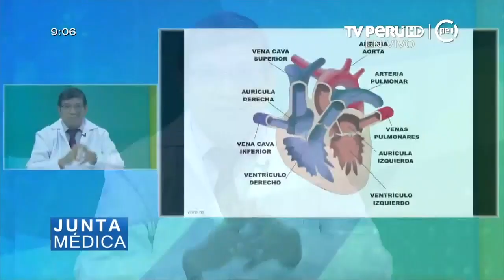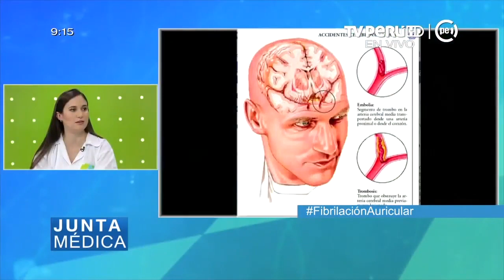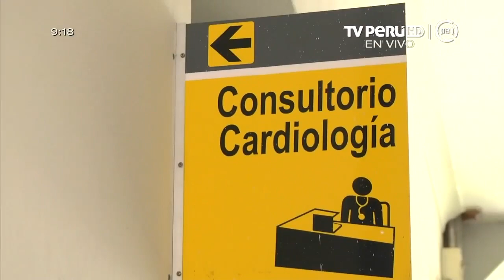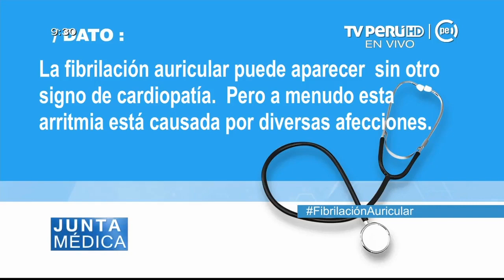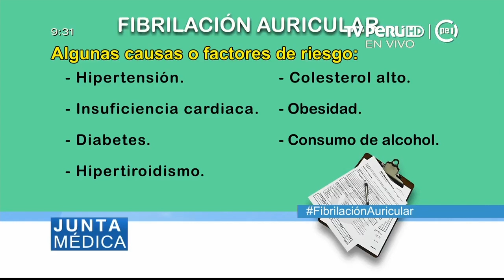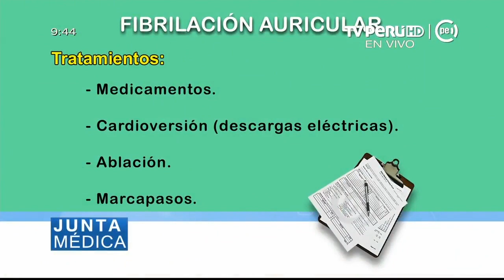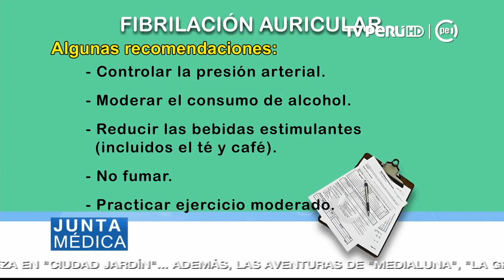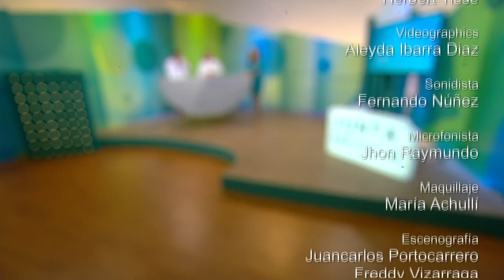Junta Médica (TV Perú) - Fibrilación auricular - 08/11/2018